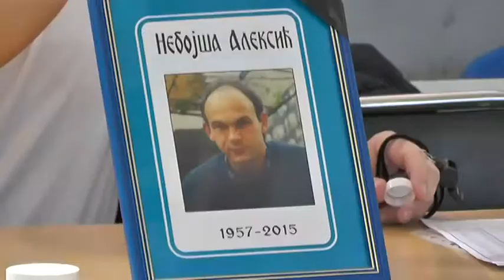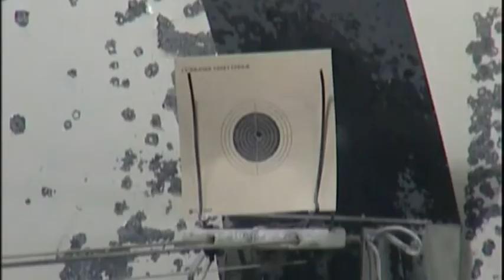VIKEND OBELEŽILI BROJNI DOGAĐAJI